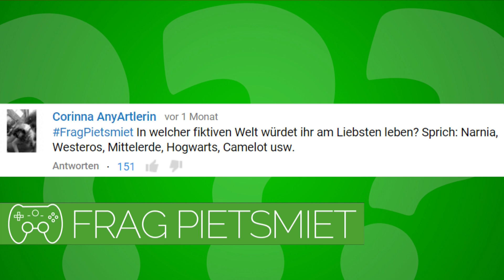IN WELCHER FANTASYWELT LEBEN? 🎮 Frag PietSmiet #537